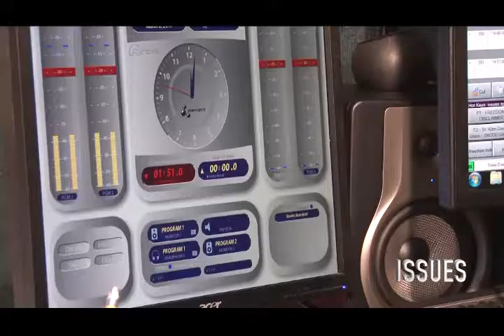ISSUES Marcella on Woman's Day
Honorable Marcella Liburd recognizes Woman's Day on, the radio show' "ISSUES."